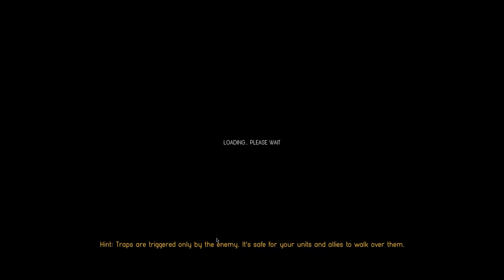Urtuk: The Desolation - For Breakfast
Description:
Urtuk is an open world, tactical turn-based RPG in a low-fantasy setting.
Guide your band of adventurers through the ruins of an ancient world. Recruit new followers, loot the corpses of your fallen foes, and do your best to survive in this harsh and unforgiving realm.
Features
Survival RPG with focus on combat and open-world exploration in a dark fantasy setting
Turn-based, tactically rich combat on large maps, with multiple environmental factors and a carefully crafted class/skill system
Procedurally generated survival campaign
Extract character upgrades directly from your fallen enemies
All graphical assets are hand drawn, from characters, monsters and objects, to the world map and battlefields
Dynamic battles
Ram your enemies onto spikes or over high cliffs! Shield your allies and counterattack your enemies when they strike. Use your archers for ranged support while performing melee attacks. Or execute one of many possible combo attacks!

Ram your enemies into environmental hazards

Off you go!

Characters
Extract skills and traits from fallen enemies and apply them to your units! These custom abilities can totally change a character's role in combat. Extracted abilities include pushing the enemy on a critical hit, retaliating when being hit, avoiding a lethal strike, and performing a lifestealing counterattack against your foe!
Your characters also learn new skills when executing specific actions in battles. Pay attention and be rewarded!
Story
The game world is a place of toil, suffering and darkness. There are no elves, dwarfs, dragons or other classical fantasy creatures. There are some light magical elements, but no overwhelmingly powerful sorcerers either.
Many centuries past, Giants roamed the world, living peacefully alongside humans until the war between the two species left the Giants extinct. Some years ago, a cabal of scientists discovered a process to extract the Life Essence of the ancient Giants from their bones.

This mystical fluid promised to cure many different diseases, mend grievous wounds, and perhaps even halt the aging process. Unfortunately, instead of improving the health of the subject, very often the serum would have the opposite effect, inflicting a mutation or lethal disease. Until the exact nature of this wondrous medicine can be determined, experiments on unwilling subjects continue.

The story begins when the main character, Urtuk, escapes from the Sanatorium, a facility where these experiments are carried out on abducted commoners. Urtuk suffered a severe mutation from his exposure to the Life Essence, and with every passing day his health worsens. Now he wanders the world in search of a cure. Unless he can find a way to counter his evolving mutation, Urtuk must eventually die.